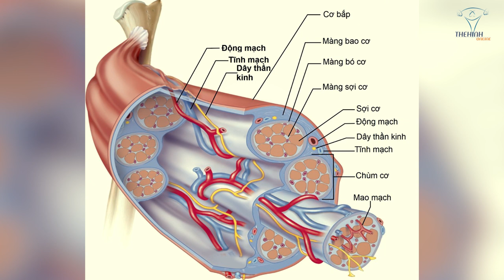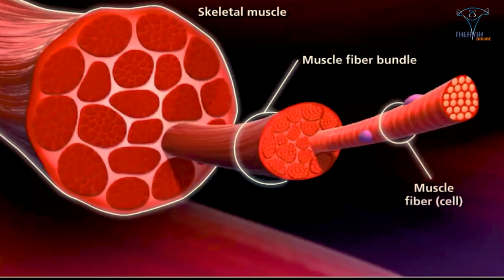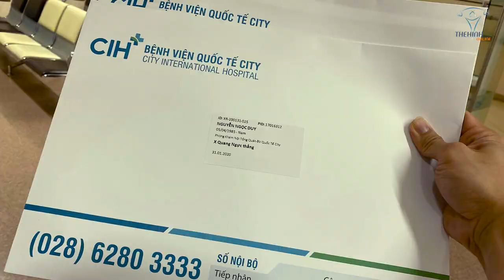Cách Tập PUMP Cơ Tay Siêu To, Chuột Phồng Gân Nổi Man Rợ Nhất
Tập như thế nào để bắp tay cuồn cuộn gân guốc dây điện hơn? Đai hỗ trợ tập chuột to khủng cho gymer hiệu quả an toàn hơn.

Địa chỉ:
♦ BBT Hiệp Phú: 10 Trương Văn Thành, phường Hiệp Phú, quận 9, TP HCM
♦ BBT Hiệp Thành: 535 Lê Văn Khương, Hiệp Thành, Quận 12, TP HCM
♦ BBT Quận 7: 102 Lý Phục Man, Phường Bình Thuận, Quận 7, TP HCM